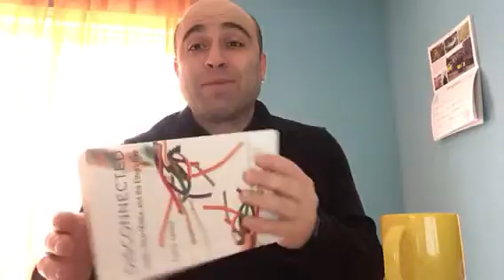HUMA 4141 James chapter 1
A discussion of Chapter 1 Morality, Ethics, and Digital Life and our first assignment of the new module.